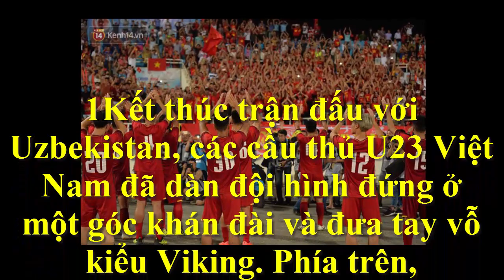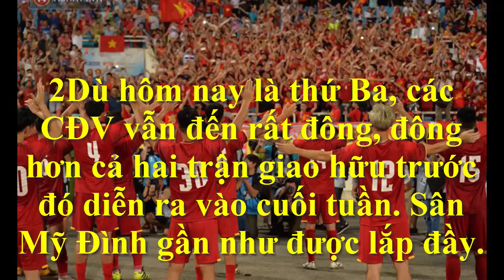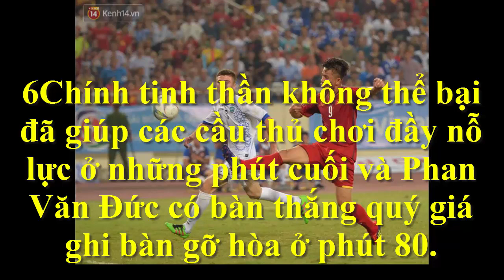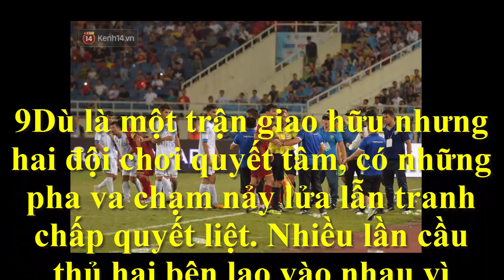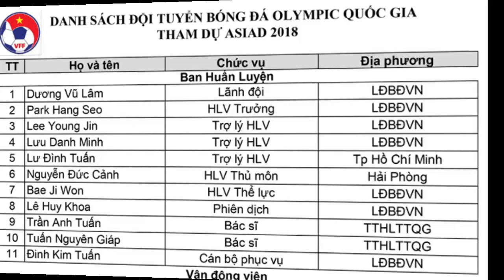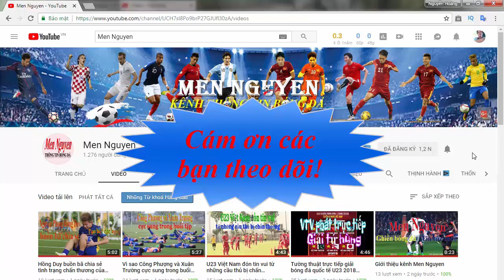Hình ảnh đẹp đầy xúc động của U23 Việt Nam sau khi lên ngôi giải Tứ hùng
Hình ảnh đẹp đầy xúc động của U23 Việt Nam sau khi lên ngôi giải Tứ hùng:Các cầu thủ U23 Việt Nam tiến ra một góc sân, thực hiện động tác vỗ tay kiểu Viking để cảm ơn người hâm mộ đã đến sân cổ vũ trong trận đấu với U23 Uzbekistan.